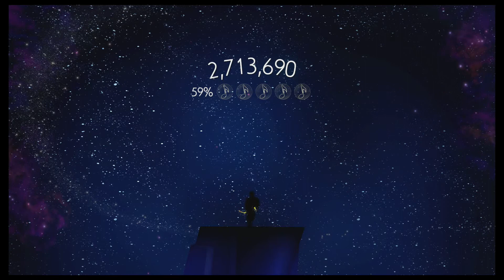Disney Fantasia: Music Evolved Fun. 100% CLEAR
DIFFICULTY　2/5　100% CLEAR
Original mix Only